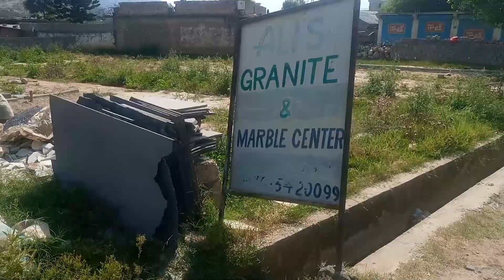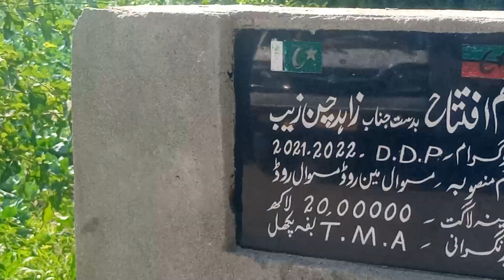Mansehra to Darband Walking Journey Part 2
In this video "Mansehra to Darband Walking Journey Part 2" I will show you my Walking Journey towards Darband from Mansehra when I departed from Karakoram Highway N35 near College Doraha on the North side of Mansehra. In this video, I recorded the scenes of 5.4 km from College Doraha Mansehra to Zaitoon Masjid Bherkund near Hamsherian Siran Bridge or Kunhar River Bridge. Basically, this is the Oghi road but the new name is Major Zahid Shaheed Road till Dotar Doraha after Khaki town.
The top locations on this route are College Doraha, Krataan, Pano Road, Maswal Road, Islampur, Siran flour mills, Hamsherian, timber Khola Road, Kunhar river bridge, and Zaitoon Masjid.
The best restaurants are Khan Dhaba in front of Siran flour mills.
The best place to see is Zaitoon Masjid and its adjacent forest and Kunhar River (Hamsheriaan SIran River)
Mall Mandi Mansehra is also located on this route. Oghi Interchange for Hazara Motorway M-15 is also located on this route. The area around the route comprises vegetables and flower cultivation fields and is a little bit commercial.
I want your support to show you more walking journeys.
Wait for upcoming videos of this playlist soon. MTV Travel is committed to promoting tourism in Pakhal, Agror, and Tanawal Valley and over in KPK and Pakistan as well. We love our country's landscape, nature, cities, towns, and villages. share the beauty of Pakistan with others to promote tourism and attract tourists in this area to enhance our GDP and help to create job opportunities for jobless people. UNWTO is also promoting tourism worldwide, so we invite their projects in Pakistan to enhance poor people's purchase levels.
Darband is a beautiful city in the Mansehra district.
It is a very popular tourist spot as it is located on the northeastern shore of Tarbela Lake. It is also one of the reasons why it is popular.
It is 68 km from Mansehra to Lasan Nawab. But it can also be easily reached from Haripur city via Chapar Road and similarly from Mansehra via Ogi Road.